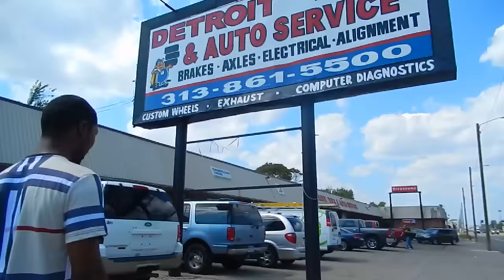Open Carry in Detroit w/ Documentary Crew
We had a documentary crew come all the way from Ireland to experience and document our liberty activism in Detroit. While they were understandably anxious at first, they soon realized how enjoyable our walks can be.